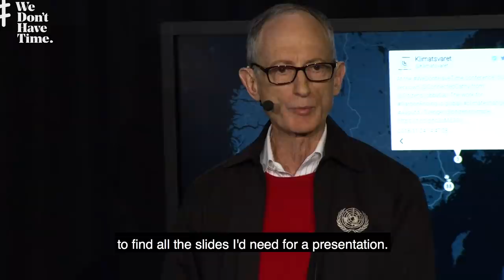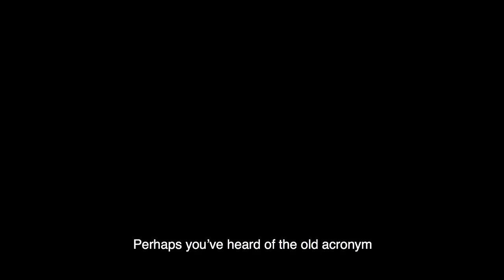The international launch of 'The Climate Emergency Plan' Trailer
On November 24 We Don't Have Time was honored co-host the live broadcast that marked the international launch of the 'The Climate Emergency Plan'. Together with the international think tank 'The Club of Rome' that published the report, and 'Global Utmaning', we live streamed to some 15,000 people on YouTube, Facebook and Twitter.

People from all over the world enjoyed and interacted during the 2,5 hours long and first ever, We Don't Have Time Climate Seminar. Panel discussions and keynotes included thinkers, doers and innovators like Jamie Margolin, Sandrine Dixson-Decleve, Cathy Orlando, Anders Wijkman, Per E. Stoknes, Stuart Scott and many more.